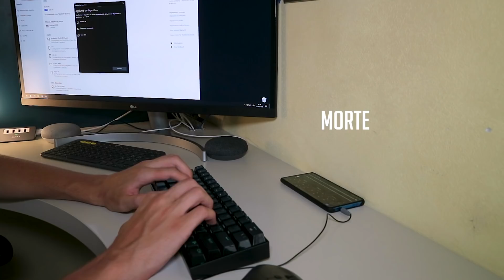un pacco tra questi 3 RIVOLUZIONERÀ il mio Desk Setup!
Unboxing di tutti i prodotti che ho comprato da amazon oggi
Questo video non è sposorizzato da nessuno, ho pagato tutto con i miei soldi

-LINK PRODOTTI UNBOXING-
Prodotto 1
Prodotto 2
Prodotto 3
Versione con le freccie e i tasti funzione

🚀 Offerte in corso:
⏩10€ Hype Gratis alla prima ricarica (min 1€)
⏩5£ Curve Gratis (NO documenti richiesti, solo un'altra carta da collegare)